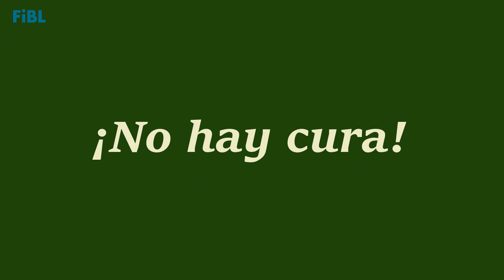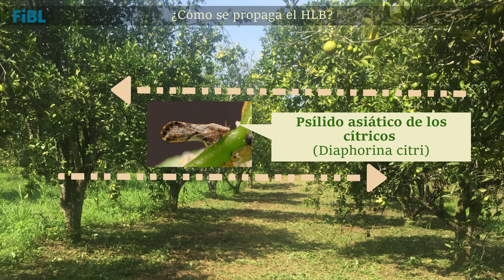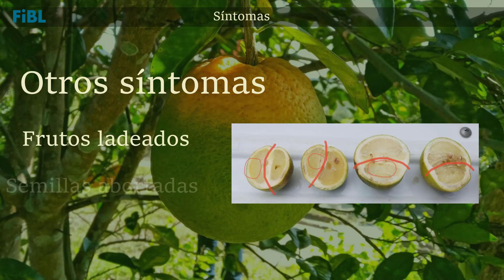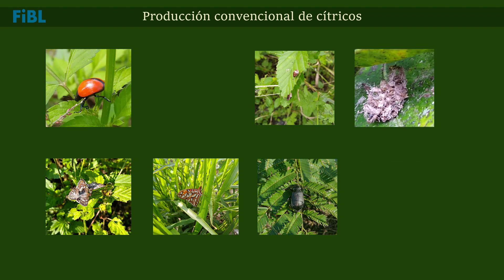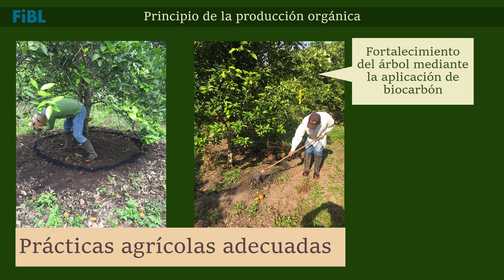(1/2) Enverdecimiento de los cítricos (HLB) - Enfermedad y síntomas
El enverdecimiento de los cítricos es la enfermedad de los cítricos más mortífera del mundo. Por lo tanto, es esencial que todos los que se dedican a la producción de cítricos conozcan la enfermedad y sepan cómo manejarla. En este vídeo, aprenda más sobre la enfermedad y cómo prevenir la infección de sus plantas.